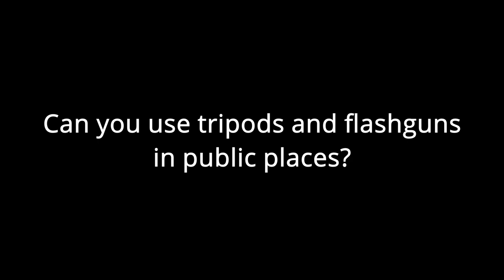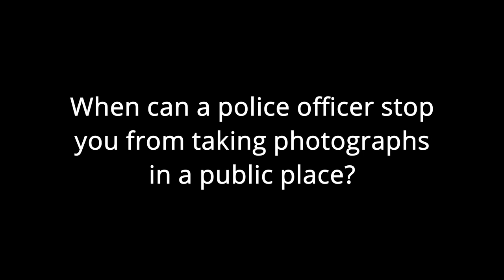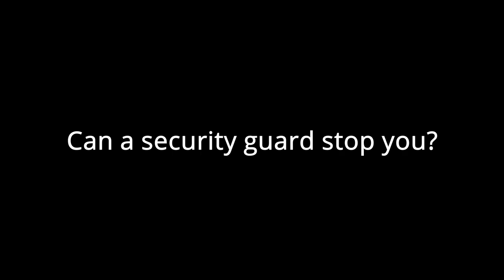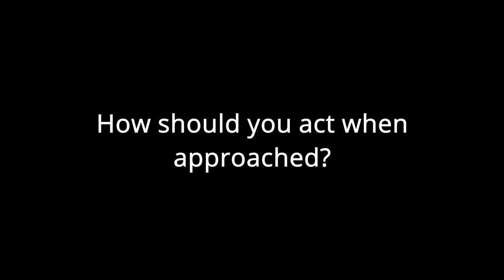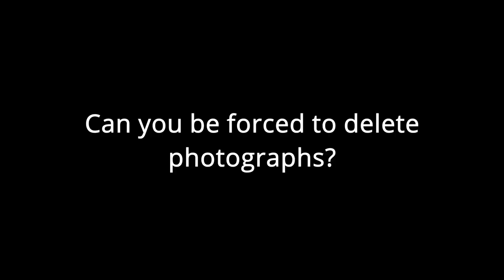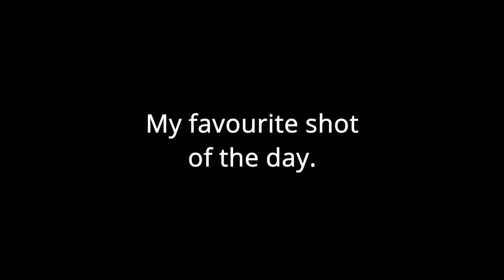Photography and the UK laws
Photography and the laws in the UK are very very simple. I go a bit more into it here to answer some questions I have been asked.
So, if your a street photographer or simply making a few videos then this should help you out.

It's not easy having a full time Job as well as doing Photography. So, if you would like to support me then please do.
This will go to helping me maintain the website, producing the YouTube content as well as equipment.
Your support will be much appreciated.